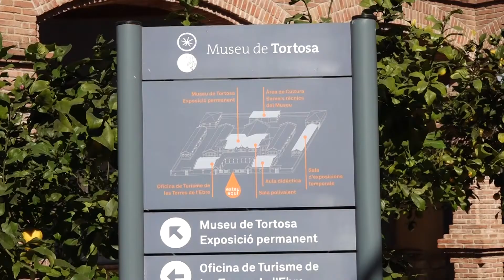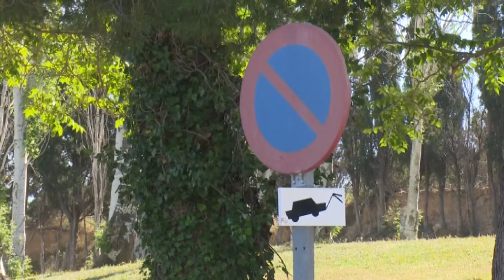El govern deTortosa proposa modificacar el pressupost prorrogat per executar inversions a la via púb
Amb el pressupost prorrogat de 2019, perquè el d'enguany el va rebutjar l'oposció, el govern de l'Ajuntament de Tortosa vol incloure al ple ordinari d'aquest  dilluns, per via d'urgència, l'aprovació d'una primera modificació pressupostària per  executar, entre altres, un programa d'inversions en millores a la via pública.